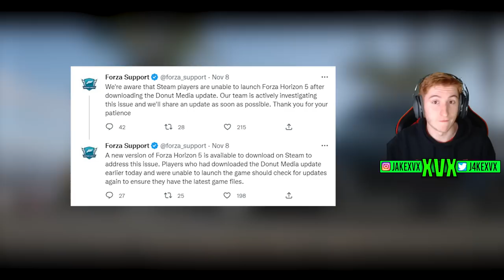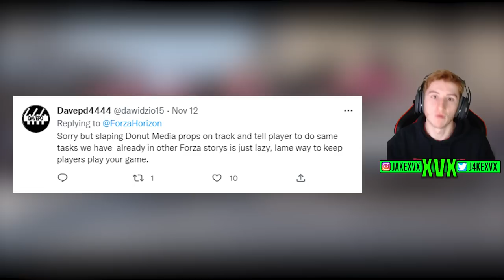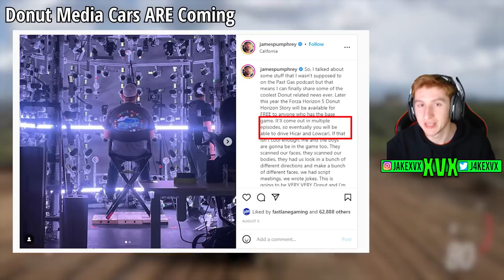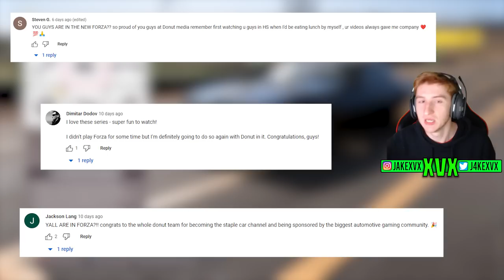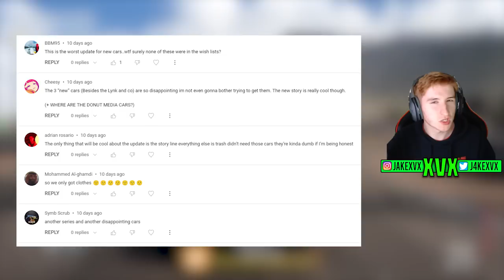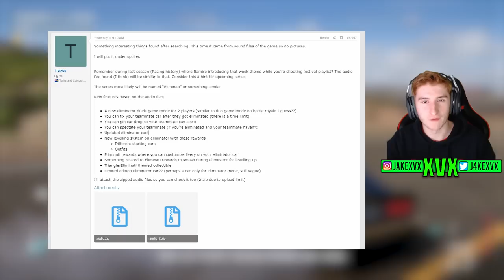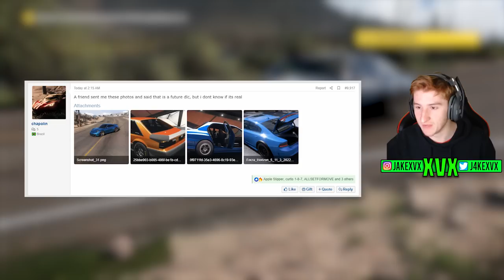Forza Horizon 5 - The Community Is DISAPPOINTED! + NEW Update Leaks